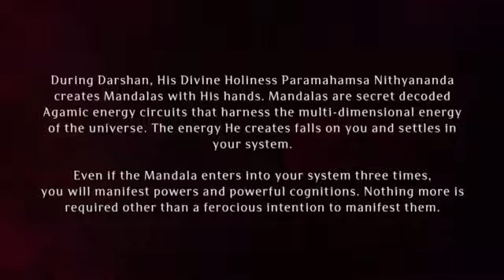Paramashivoham Oneness Capsule 95 (Sadashivatva Darshan)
(OCT2017) Darshan from the Aadheenavasi Induction program - Sadashivatva where His Divine Holiness Paramahamsa Nithyananda blesses and initiates the elite group that made the wise decision to come live in the breathing space of Paramashiva. They are blessed with Salokya Mukti - liberation from being in the same Loka as the Avatar as they radiate the space of Paramashiva, the state of Paramashiva and living a life Shakthis, the Superpowers of Paramashiva. They are the among the first to breakthrough from human to superhuman, and are a part of the Conscious Evolution Process led by His Divine Holiness and part of the huge conscious family came together to enrich the world.